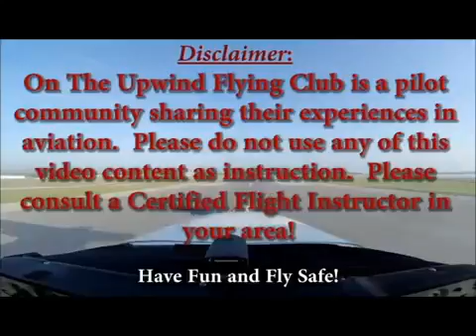IFR Flight | LIVE ATC AUDIO | Tampa Executive - Tampa, FL | Ormond Beach, FL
We had to go back to Ormond Beach, Florida so we took the 172 and headed out. I had another first time passenger and had to take that into consideration when